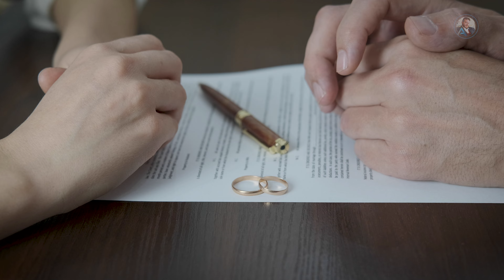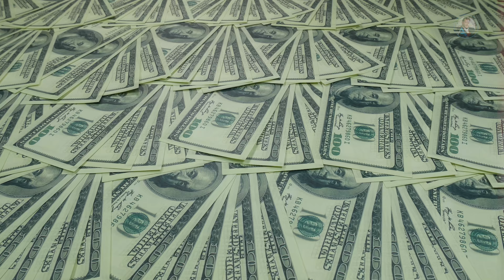The hidden costs of bad attachment - don’t let the divorce bills ruin you!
Unlock the secrets to lasting love and successful relationships with Attachment Specialist Adam Lane Smith. Explore the profound impact of secure attachment on marital bliss and discover why two-thirds of happily married individuals attribute their success to this foundation. Learn from extensive research as Adam delves into the pivotal role of secure attachment in avoiding divorce and cultivating essential relationship elements like communication, trust, and intimacy. Join Adam in prioritizing your relationship, investing in your family's future, and mastering secure attachment for a bulletproof love that withstands the tests of time. Secure your relationship's future now!

If you enjoyed this video and want more content like this, do me a favor: be sure to hit that like button, leave a comment, and don't forget to subscribe to the channel!

Want to learn your attachment style, and sign up for Adam's weekly newsletter?

The 4 Attachment Styles Guide - Free! 📥

If you’ve struggled in dating or marriage and worry you’re not good enough, worry no more. Attachment Specialist Adam Lane Smith wrote this guide to show you how to stop fearing abandonment and start building healthy relationships. Through his proven step-by-step method for repairing attachment, Adam will teach you what people really want from you, how to give and receive love without fear, what red ﬂags to avoid, and how you can build a lifetime love with a partner you trust.

Slaying Your Fear - A Book For People Who Grapple With Insecurity

Chapters:

00:00 Introduction
02:16 Real-life Stories of Financial Loss and Emotional Strain
06:05 The Alarming Statistics of Divorce Costs
09:21 The Emotional and Financial Toll of Divorce
11:10 Attachment Theory and its Role in Relationship Success
15:03 The Importance of Secure Attachment
15:24 Secure Attachment as the Foundation for Successful Marriages
15:49 The 80/20 Principle and the Significance of Secure Attachment
16:09 Identifying Secure Attachment in Your Partner
17:18 Proactive Steps for Building and Maintaining Secure Attachment

Key Topics:

Financial Consequences of Divorce
The importance of Attachment Theory in Relationships
The Significance of Secure Attachment in Avoiding Divorce
Strategies for Identifying Secure Attachment in a Partner
Proactive Steps for Building and Maintaining Secure Attachment